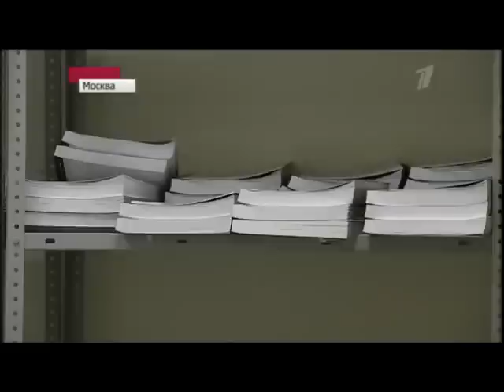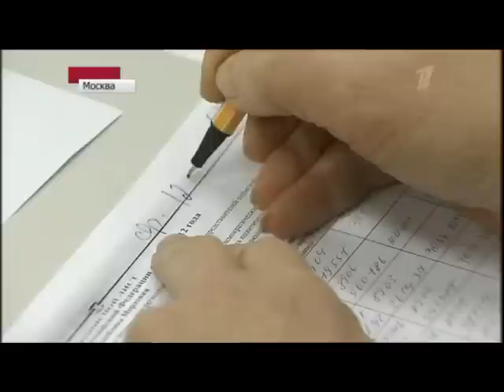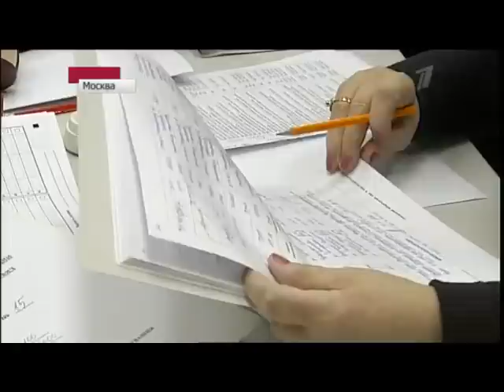Российские 'либералы' и честные выборы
Анекдот :

- Меня зовут Вовочка, я сталинист.
- Вовочка, почему ты сталинист?!!
- Моя мама сталинистка, мой папа сталинист, мои друзья сталинисты и я тоже сталинист.
- Вовочка, а если бы твоя мама была проституткой, твой папа - наркоманом, сестра - лесбиянкой, а друзья - педерастами, кем бы ты был тогда?!
- Тогда бы я был либералом.